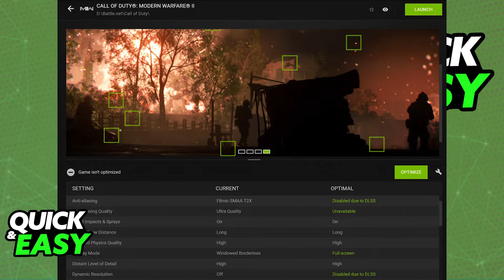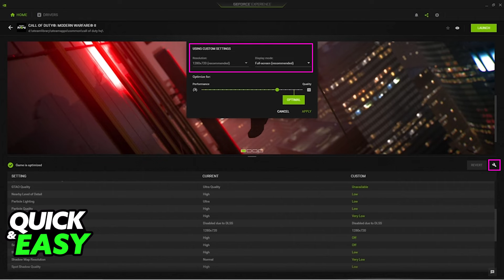How To Change Resolution in Geforce Experience (EASY!)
In this video I will solve your doubts about how to change resolution in geforce experience, and whether or not it is possible to do this.

I hope I have helped you with the video!